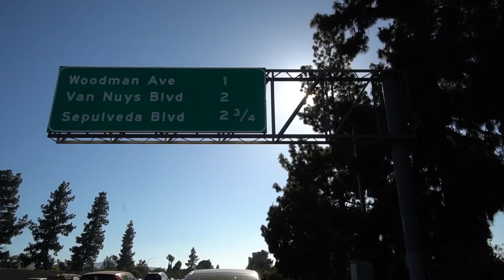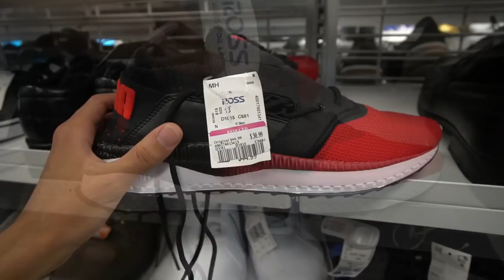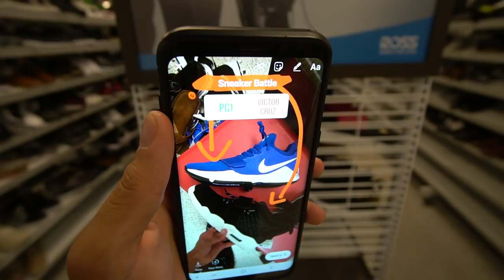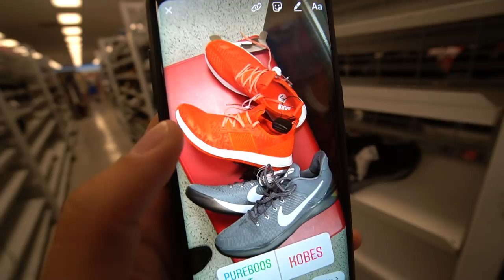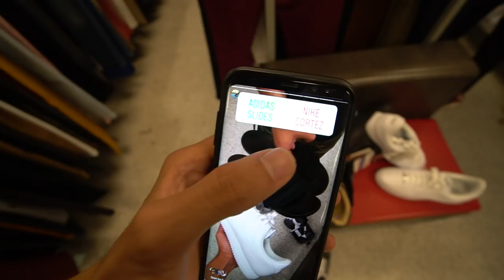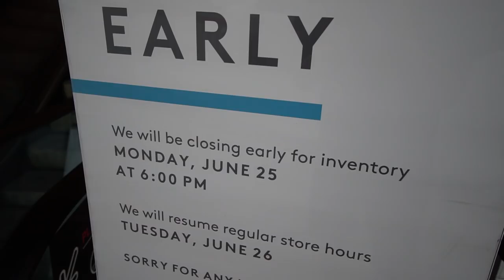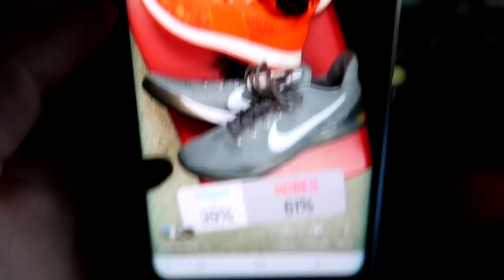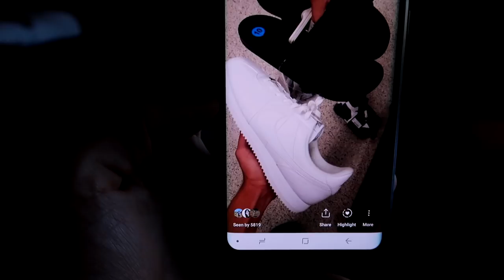SNEAKER SHOPPING BATTLE AT ROSS with Legit Tim!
Today we go sneaker shopping at ROSS! And we go with the Ross Boss himself LEGIT VLOGS! Sneaker shopping at Ross you can't find any hypebeast sneakers but you can find lots of steals and deals! Ross Dress for Less have some supreme sneaker finds!